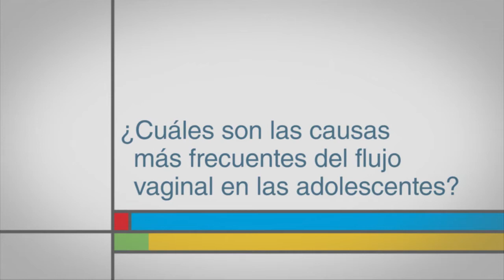¿Cuáles son las causas más frecuentes del flujo vaginal en las adolescentes?